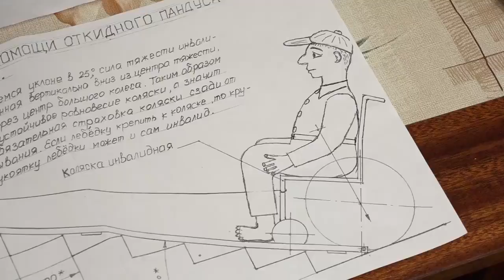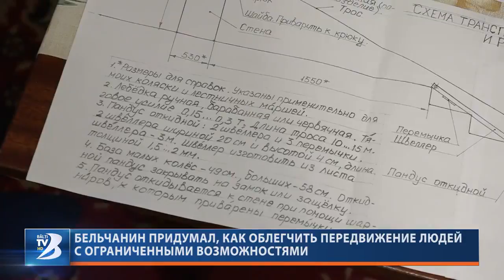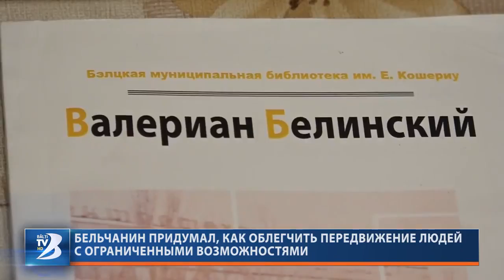Бельчанин придумал, как облегчить передвижение людей с ограниченными возможностями